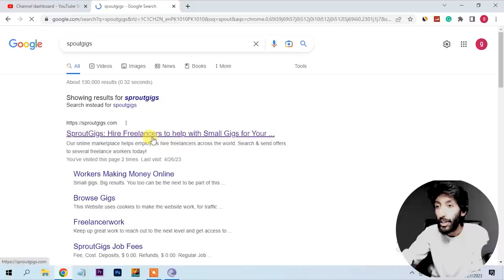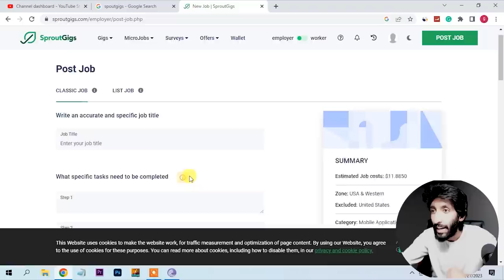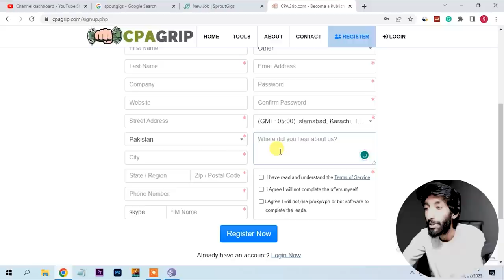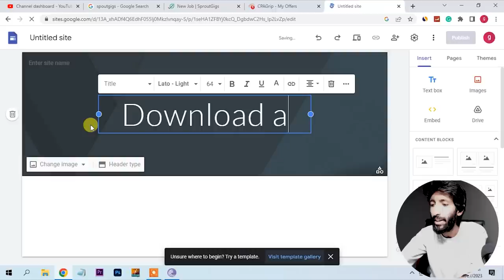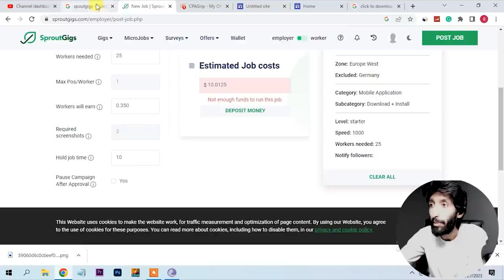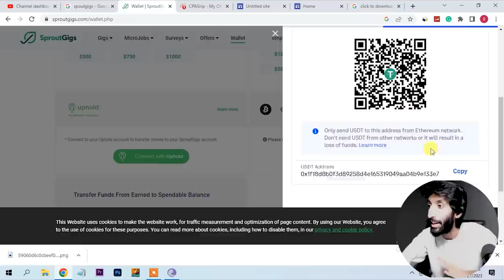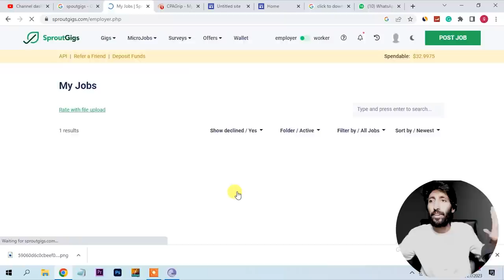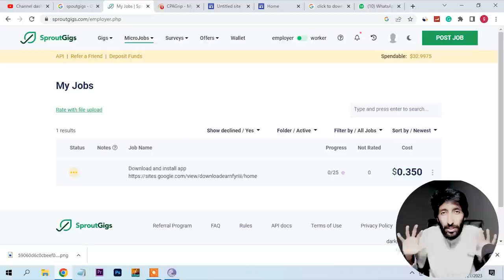How to earn online, Unique method Make money online with CPA Grip and Spout gigs making job posting